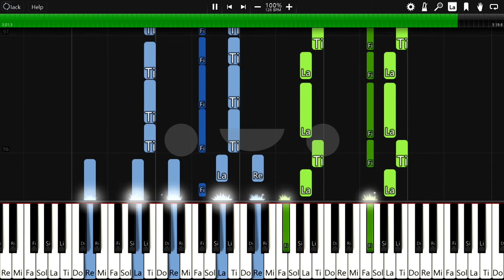Naomi Scott - Speechless (알라딘 OST)